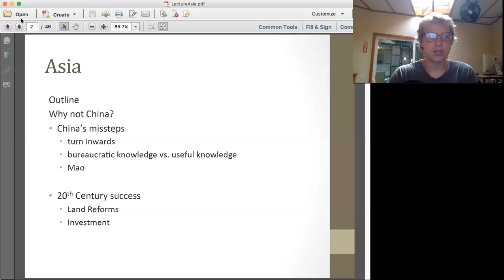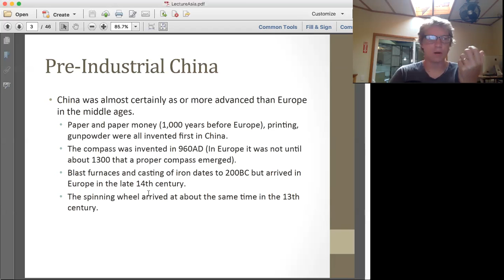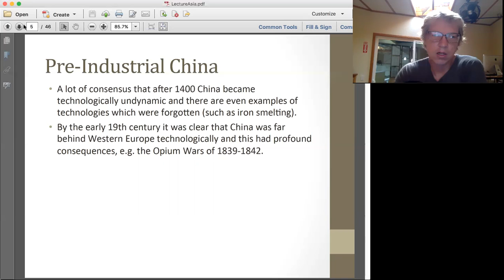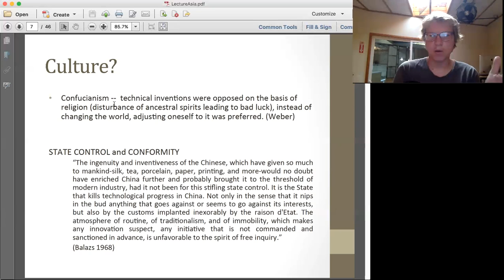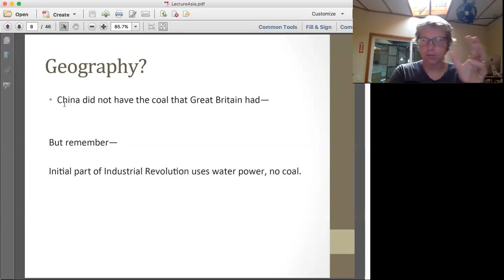World Economic History - Asia 1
Part 1 of the Asia lecture for my World Economic History class taught at LMU in the fall of 2020.

The class is and introduction to Economic growth over time and place.